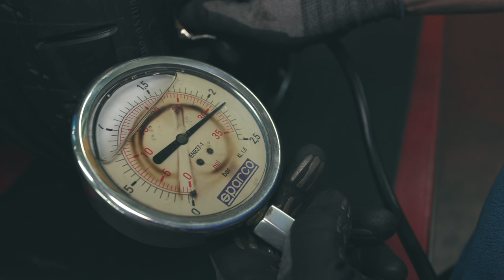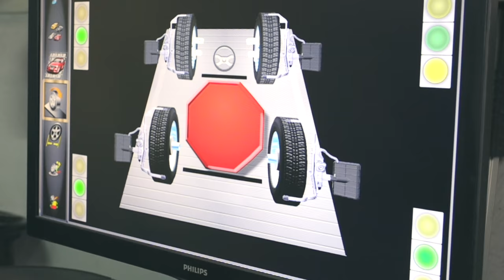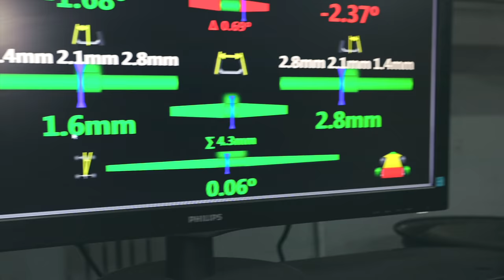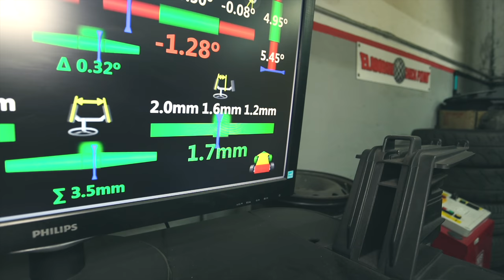PERCHE' PILOT SUPER SPORT PER LA MINI?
MONTO LE PILOT SUPER SPORT SULLA MINI COOPER S R53
Chiave Dinamometrica:
La mia prima ed unica scelta anche se nel video parlo di tre prodotti diversi, mi sono reso conto che questa della Beta è il miglior rapporto qualità prezzo.